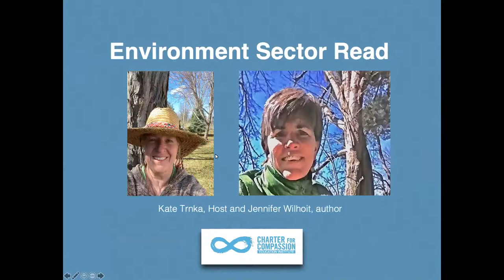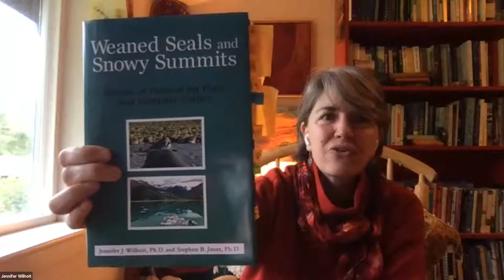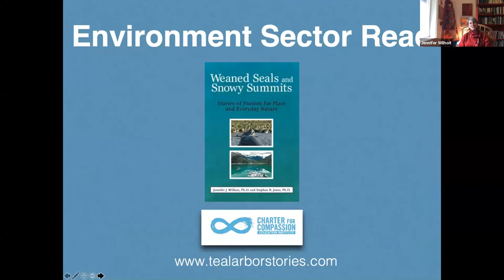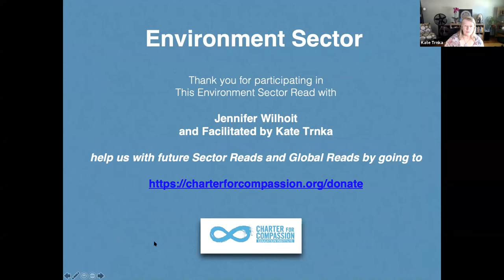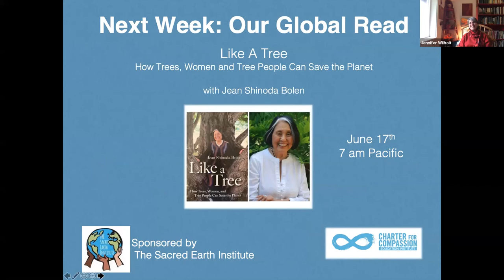An Interview with Jennifer Wilhoit, co-author of "Weaned Seals and Snowy Summits" June 10, 2020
Weaned Seals and Snowy Summits: Stories of Passion for Place and Everyday Nature is a collection of revelations that two Earth-loving souls have gleaned through nature exploration. The authors are focused on how soil and birds; trees and rivers; rain, cycles, and science can inspire creativity and care for the land.